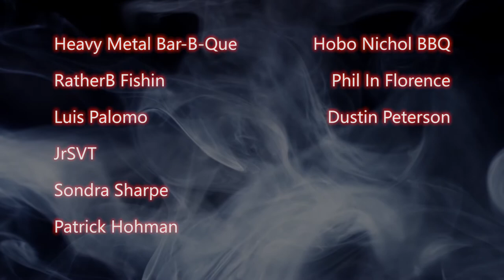Official ThermoPop Giveaway Winners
Congrats and Thank you!

Chris